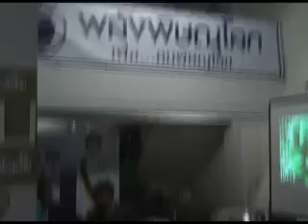มนต์ชัยนั่งเก้าอี้นายกอบจ..mp4